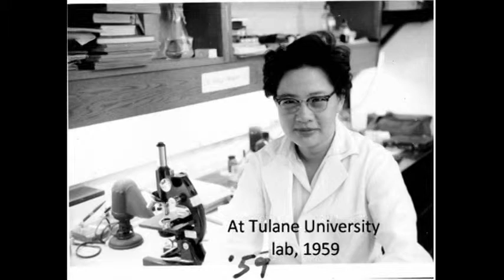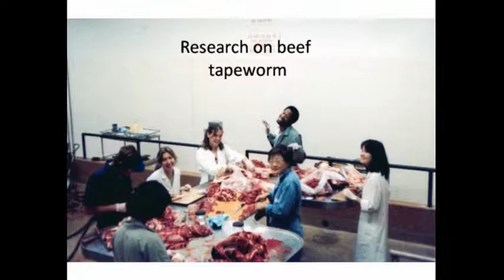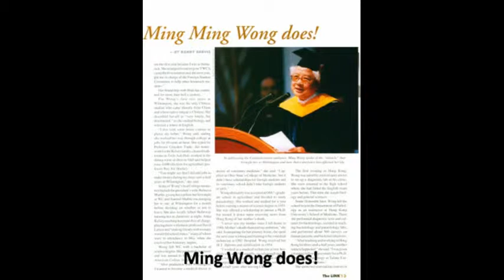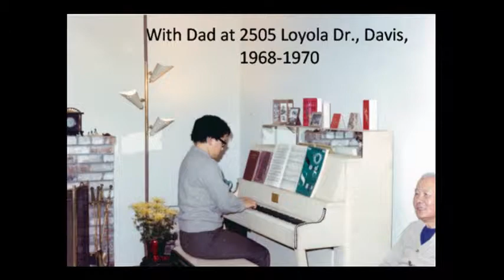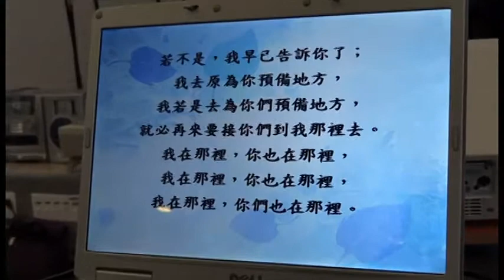Sister Ming's Memorial Service - Part B